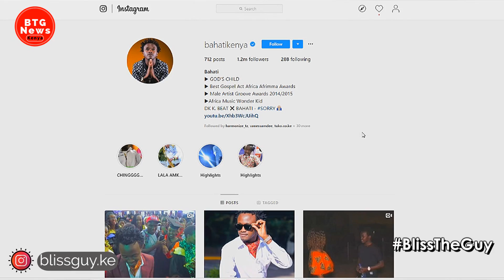SEED AND HIS WIFE NIMO RESPONDS TO BAHATI STATEMENT! |BTG News